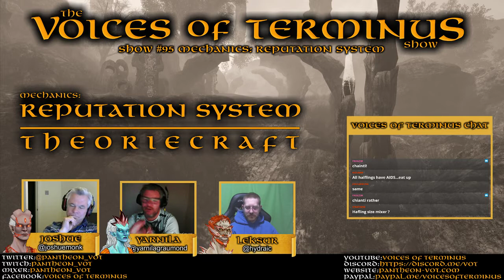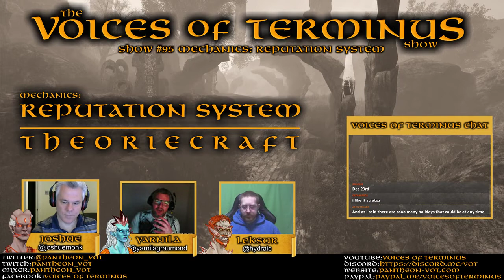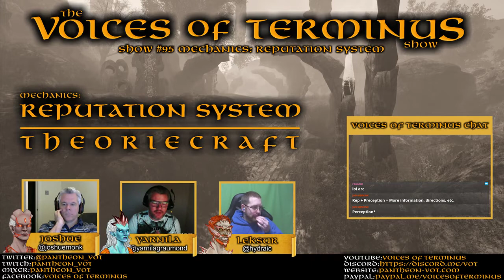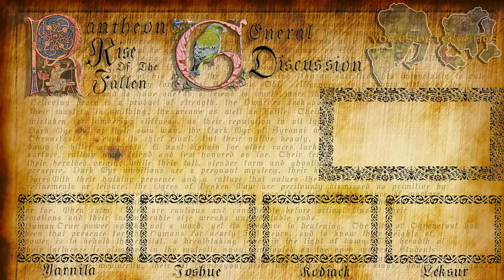Pantheon Rise of The Fallen Voices of Terminus Show #95 Mechanics: Reputation System Theoriecraft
Today the VoT Crew discussed how to upgrade Faction/Reputation and add a twist to it by offering personal Reputation as an addition that offers more depth on how you can experience the game

Pantheon: Rise of the Fallen takes place on the high-fantasy world of Terminus, a wildly diverse land formed from fragments of many different realms and times, bringing with them their unique civilizations and deities. Explore long lost realms, as their people and cultures vie for power and form alliances, struggling to gain a foothold in an unfamiliar world. Uncover civilizations and awe-inspiring locales that offer incredible adventures for you and your friends to experience. Enter a world where the environment itself tells the story and where content is always king!